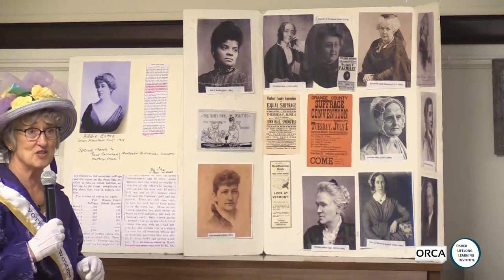Osher Lifelong Learning Institute - From the Parlor to the Polling Place 9/20/2023